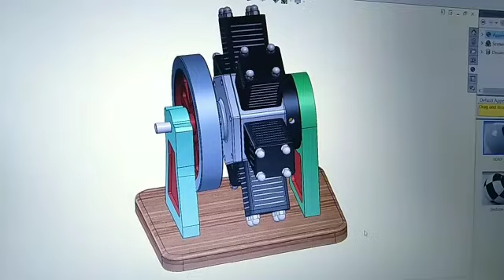6 Cylinder Radial Engine Assembly by Student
6 Cylinder Radial Engine Assembly by Student